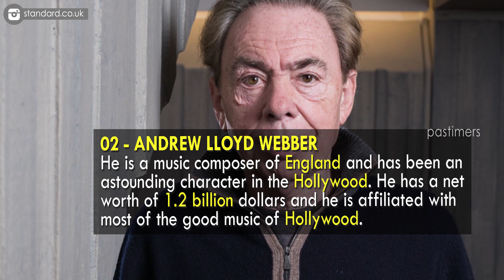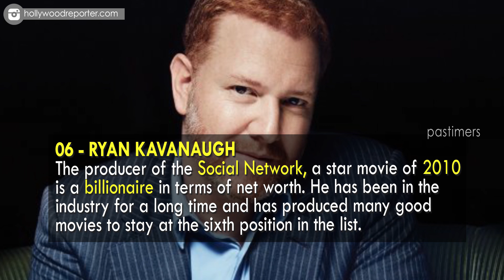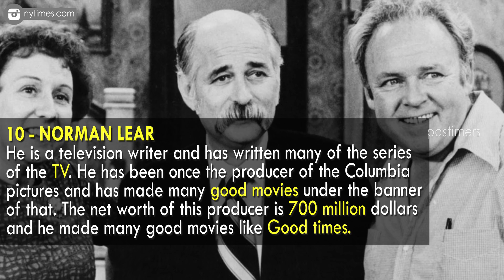Top 10 Wealthiest Producers In Hollywood || Pastimers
They are the makers of the movies and it is them, for whom the actors and the actresses are known in the world and to the fans. They are the makers and the fund allocators for the movies and the TV series and thus they are the raiser and distributor of the funds as well.